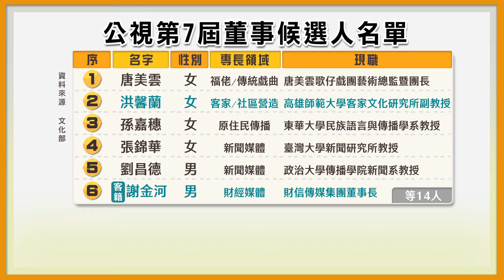公視董監事補提人選 李永得:符合公共價值【客家新聞20201104】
卡關許久的公視董事案，行政院3日再公布14位董事候選人，及4位監事提名名單，其中高雄師範大學，客家文化研究所副教授洪馨蘭，以客家及社區營造專長獲得推薦，對於這次提名人選，文化部長李永得高度肯定，表示這份名單完全符合公共價值，與媒體未來發展趨勢。